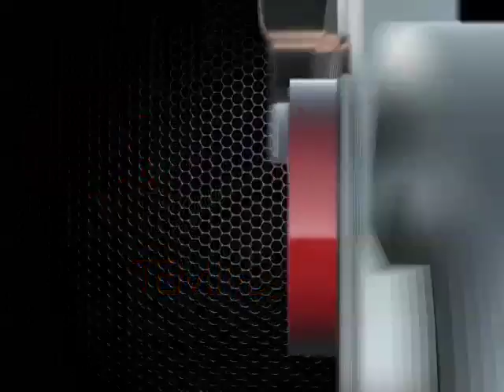Carros Novos e Seminovos - Portal Auto Shop - PGM 44 Net - Tempo Veículos (Fiat)